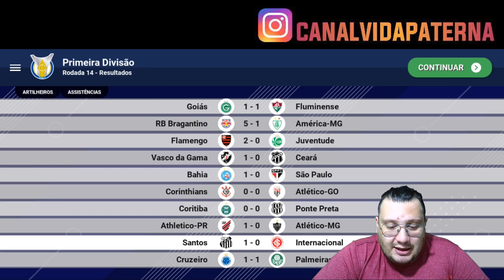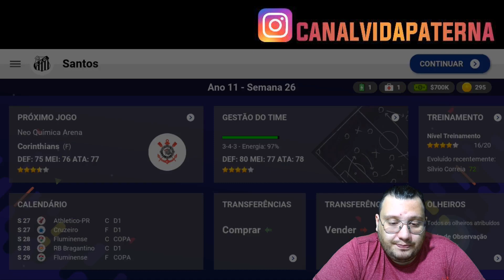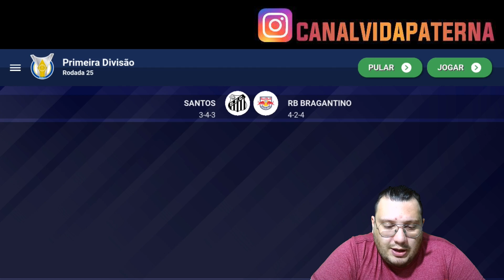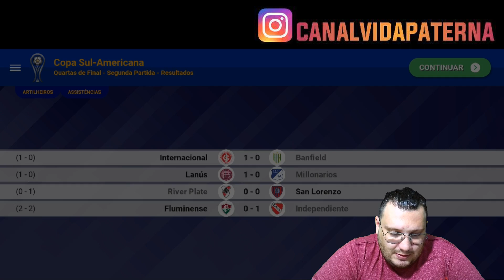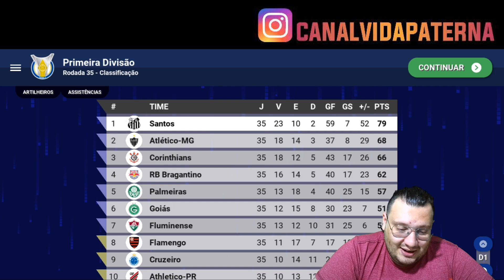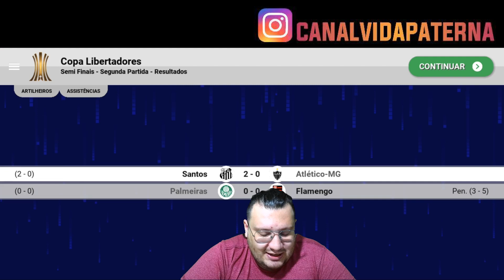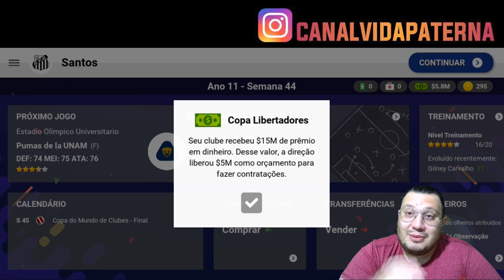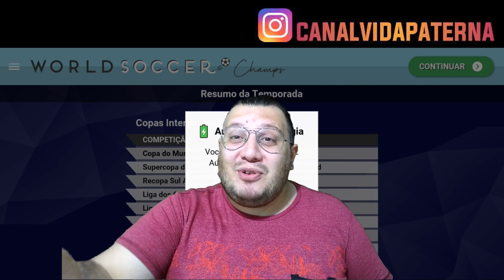WORLD SOCCER CHAMPS | EPISÓDIO FINAL | SÉRIE REALISTA | CONQUISTAMOS O MUNDO ?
FALA GALERA!!

AGORA É TUDO OU NADA, ÚLTIMO EPISÓDIO DA NOSSA SÉRIE REALISTA DE SOCCER CHAMPS, QUEM VAI SENTIR SAUDADES? E NESSE EPISÓDIO VAMOS LUTAR POR TODOS OS TÍTULOS, COPA DO BRASIL, BRASILEIRÃO E LIBERTADORES COM O SANTOS, SERÁ QUE CONSEGUIMOS CONQUISTAR A AMÉRICA E O MUNDO? ENTÃO VEM CONFERIR ESSE NOVO VÍDEO DE WORLD SOCCER CHAMPS.

TMJ ABS,

VP